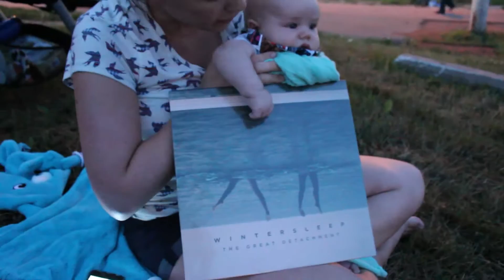Brodie does Wintersleep - 2016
Brodie Meets with Wintersleep at the Granville Green concert in Port Hawksbury.

- Vtin WiFi Action Camera
- Canon t5i

SPECIAL THANKS:
Anna !